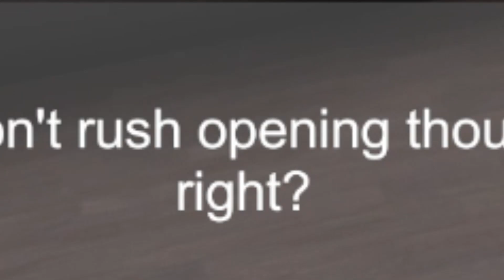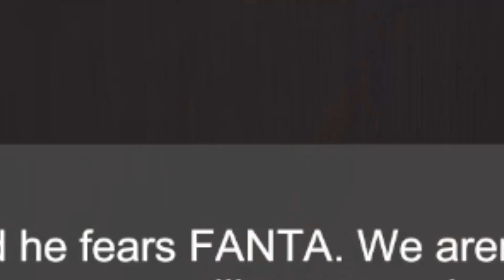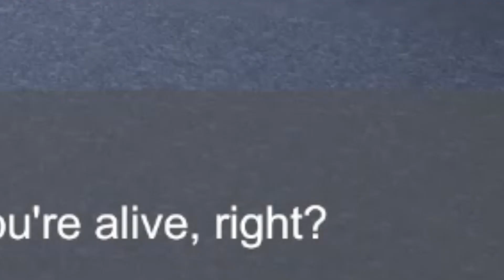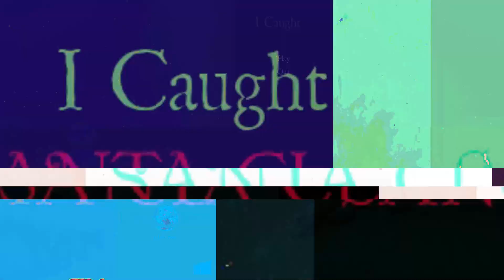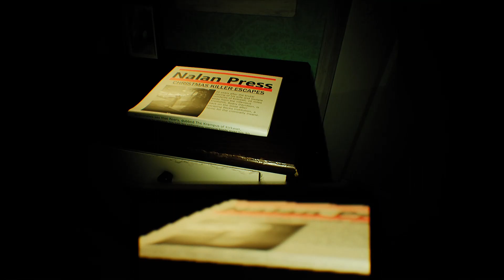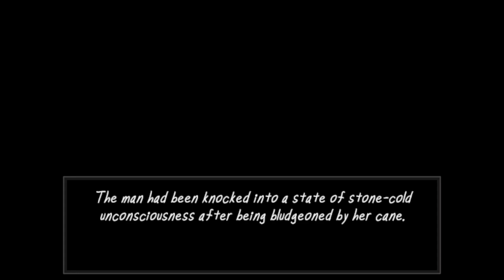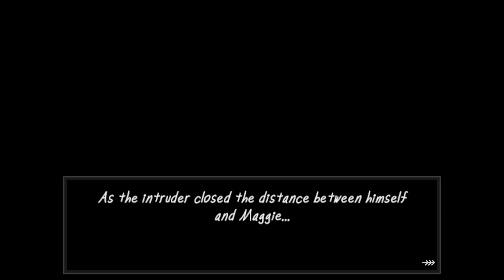It's Time To Celebrate Christmas With Some 𝑯𝒐𝒓𝒓𝒐𝒓 | 3 Horror Games [Christmas Edition 🎄]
Hi guys! In today's video we will be playing 3 horror Christmas games to celebrate the holidays! Thank you guys for everything, enjoy and have a merry Christmas! ♡~

` Game 1 - 00:00:00
` Game 2 - 03:58:05
` Game 3 - 07:39:32